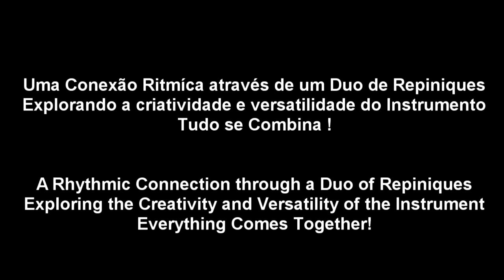Repinique Dueto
Dupla de repiniques formada por Lucas Eduardo e Hebert Bruno